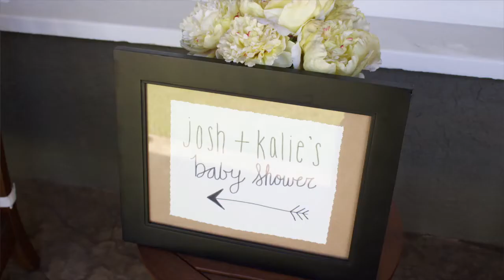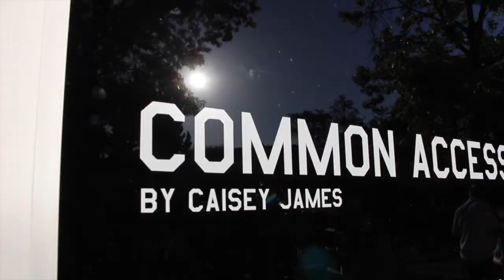SICKNESS & BABY SHOWER & ART SHOW, OH MY!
Leave us a friendly comment so we can get to know you better!

We are a young couple who fell in love in high school, got married in college, and then packed our bags and headed to Hawaii after graduation! Our beautiful daughter, Scout, was added to the family in June 2014 and she is now a CRAZY fun toddler, always keeping us on our toes! We recently made the move back to California and are now getting settled in sunny San Diego! Thank you so much for stopping by!
*We recently had to say goodbye to our 7 year old Olde English Bulldog, Olive, shortly after she was diagnosed with Lymphoma. She was our first "baby" and we will miss her more than we can put into words!